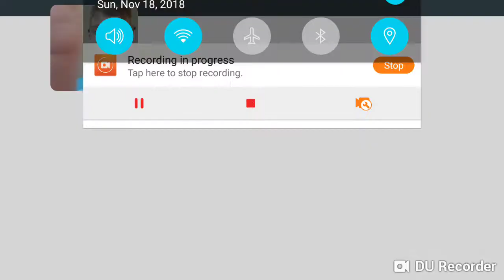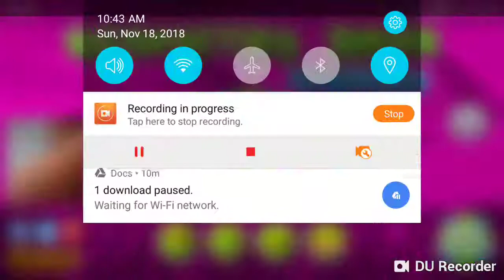Geometry Dash Subzero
Watch Christian Music Rocks play Geometry Dash Subzero my favorite Geometry Dash Game there are 5 Geometry Dash Games  this game is 3rd Geometry Dash Game